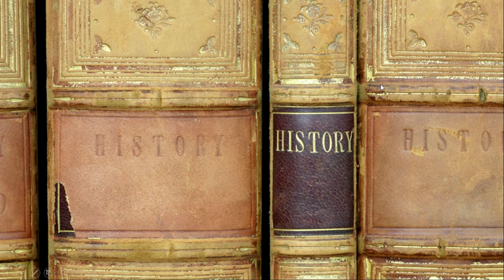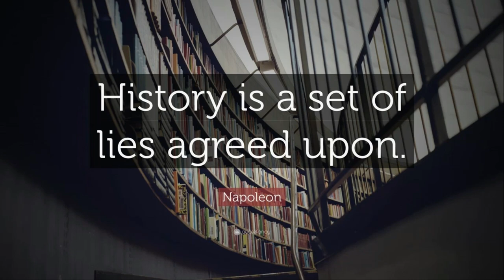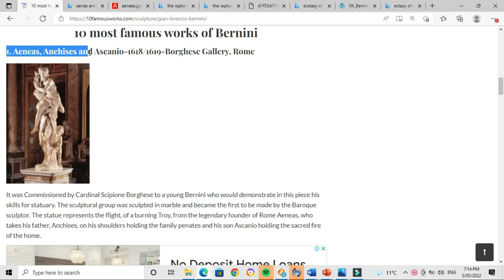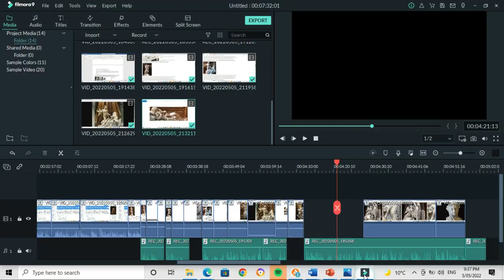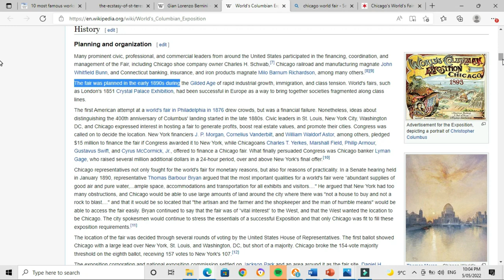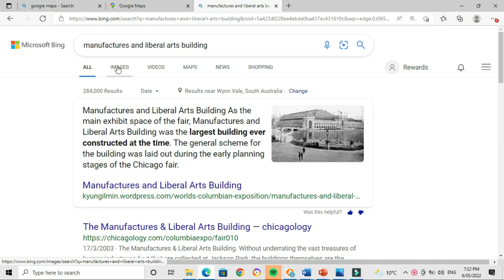THIS VIDEO DESTROYS THE HISTORICAL NARRATIVE (TARTARIA!)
our school texts book say one thing but our eyes say another, this video lifts the veil of a past story full of lies.